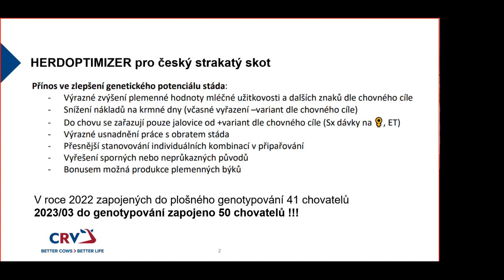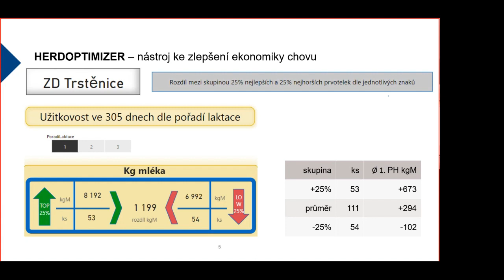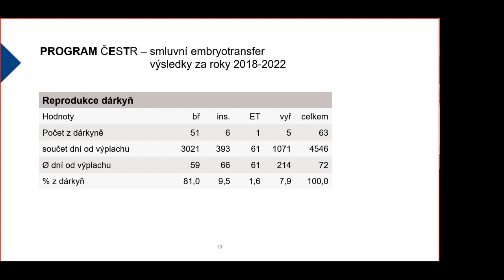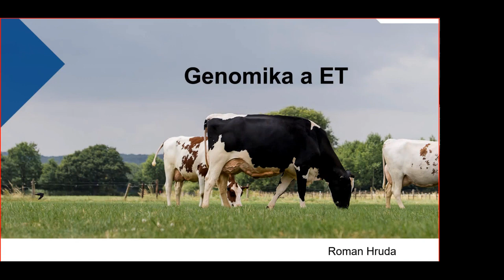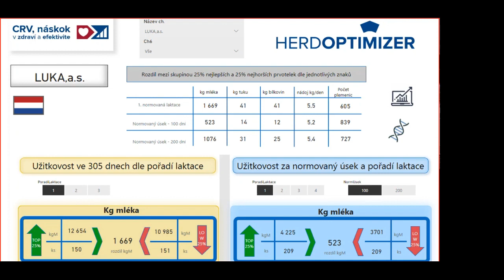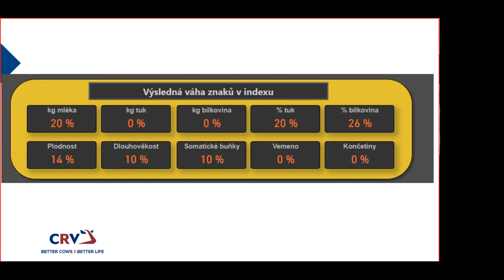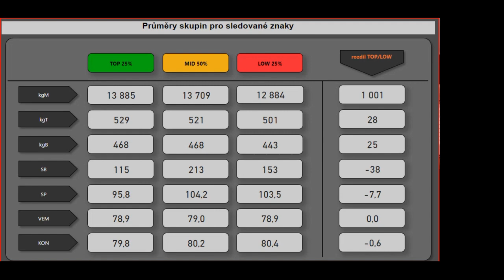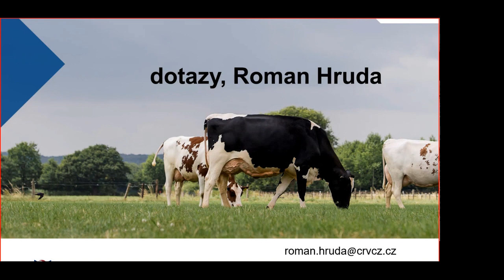Praktický přistup k ET v chovu skotu - část 3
Využití ET s genomováním plemenic - HerdOptimizer
Ing. Danuše Kolářová - Fleckvieh
Ing. Roman Hruda - Holštýn